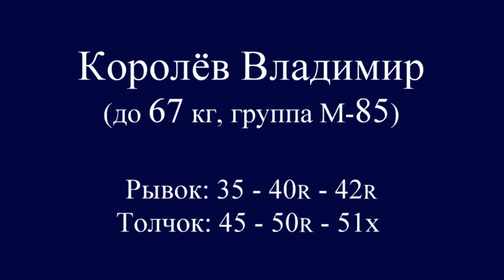КОРОЛЁВ/KOROLEV (67,М-85) 35-40R-42R/45-50R-51х. Russian Champ.Masters 11-15.03.2020 / S-Petersburg